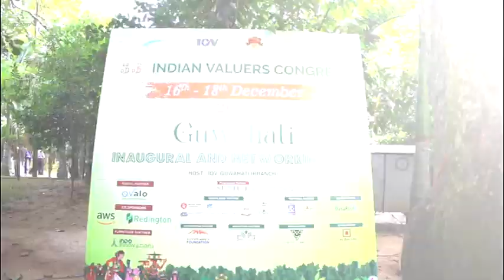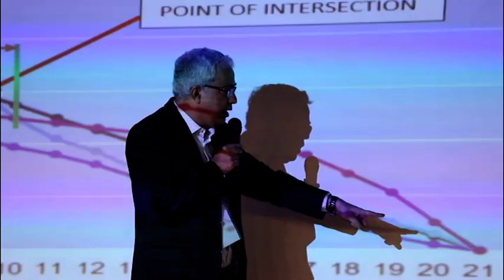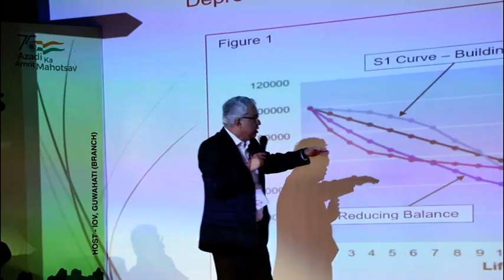Teaser Video | 53rd Indian Valuers Congress 2022 Organised By Institution of valuers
Institution of Valuers (IOV) Celebrated the Biggest Annual Valuers Conference The 53rd Indian Valuers Congress 2022, in association with the Insolvency and Bankruptcy Board of India (IBBI)
& IOV Registered Valuers Foundation ( IOVRVF) in Guwahati from 16th to 18th December 2022